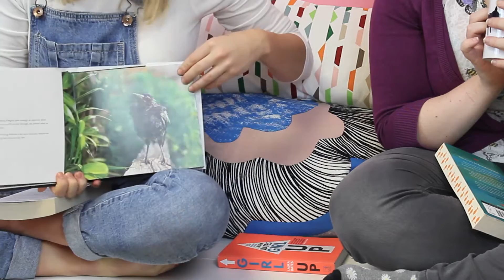Autumn book recommendations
When the weather is cold, there's nothing better than curling up with a great book. Lily and Amy take you through their favourite reads this autumn.

Silence Is Goldfish by Annabel Pitcher

The Sun Is Also A Star by Nicola Yoon

Penguin Bloom

Girl Up by Laura Bates